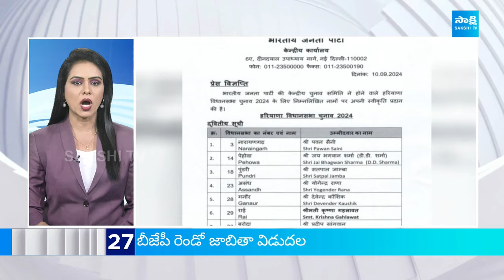TOP 40 Headlines | Sakshi News Express | Latest Telugu News @06:00 PM | 10-09-2024